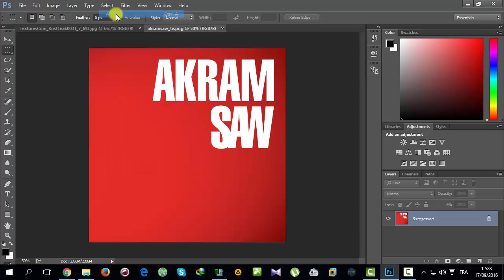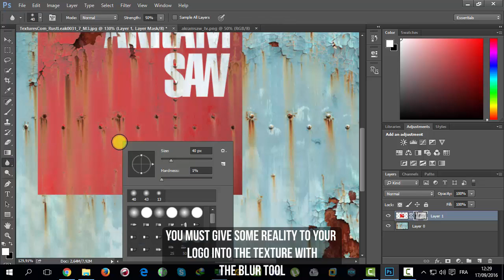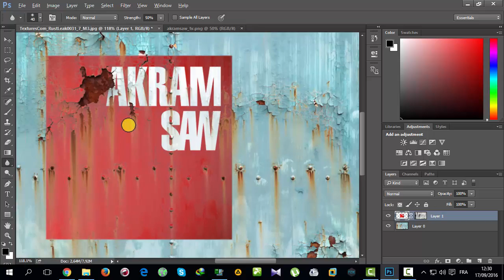Adobe Photoshop - Realistic Rust Texture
Photoshop CC brings exciting and innovative new features which will appeal to all types of users, as well as a modern new look and impressive performance enhancements to benefit everyone. Don't let the "new look" remarks scare you away, though Photoshop was in much need of an interface makeover, and you will still be able to get around and find the tools you need.

Learn how to apply realistic rust texture photo in Photoshop!